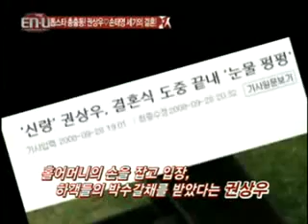Kwon Sang Woo Wedding 2